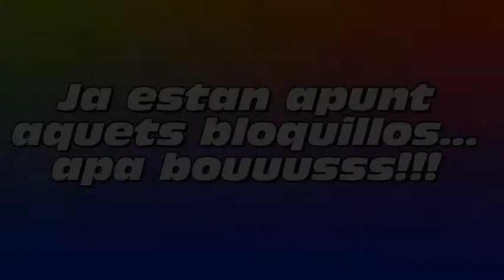Savassona - Kalma-7a / La Classica-7a by cucu.wmv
Un dia de relax, me voy con la famili a Sava a provar 4 cositas. Pruebo Kalma-7a y la Trave Dau Gran - 7a?.